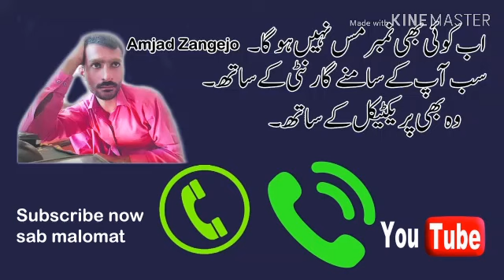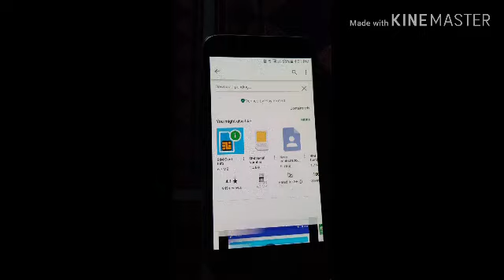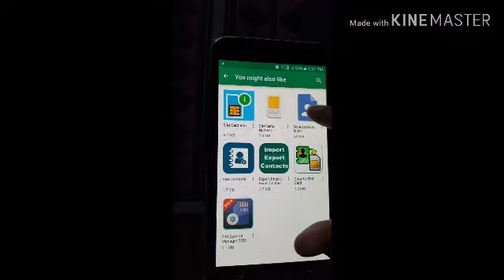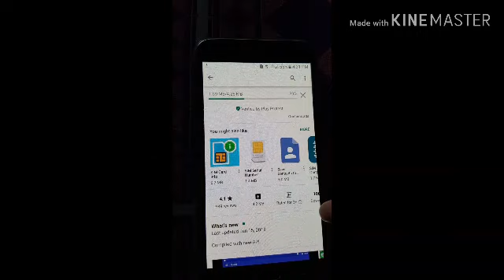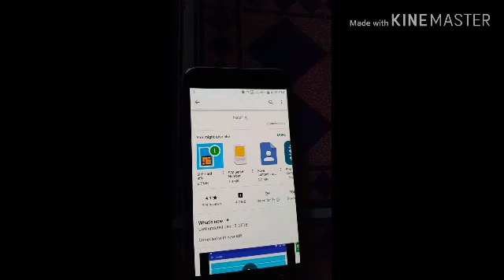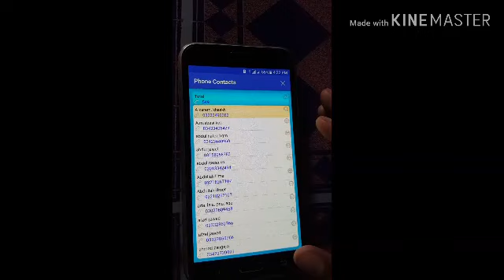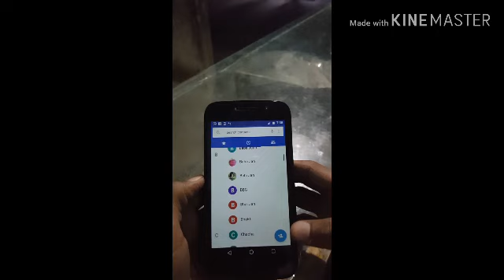Contact not showing android mobile i phone mobile in display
Dosto is video me mene ap logo ko sim contact ke baare me bataya hai jo aksar mobile me show nhi hote agr hote b hai to with name nahi hote dosto is video me mene ap logo ko ye bataya hai ke with name and number kese show kiye ja skty hai. Or is video ko like b lazmi kare.